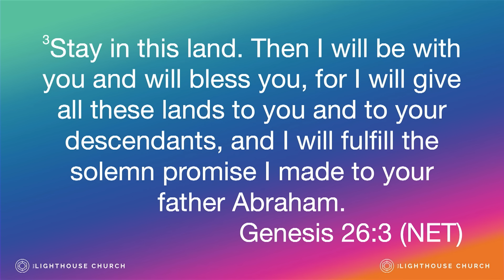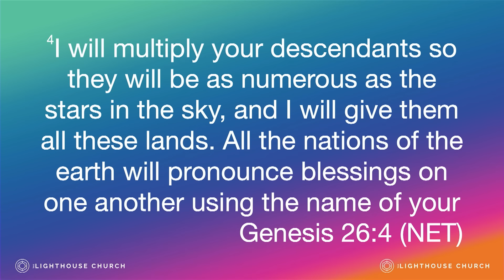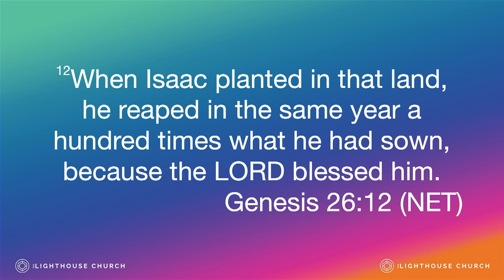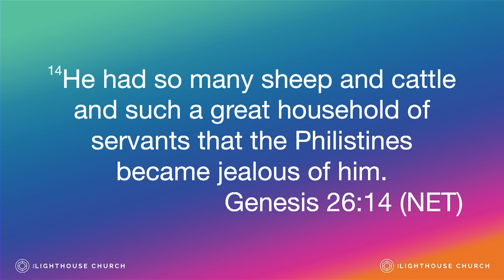On The Edge of Evidence | Keion Henderson TV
Lighthouse is an organization that serves the body of Christ through our 5 pillars.
set a great ATMOSPHERE, and we ACCEPT everyone through love. We believe the best way to impact people is by being AUTHENTIC to who we are and by taking ACTION to move everyone towards greater.